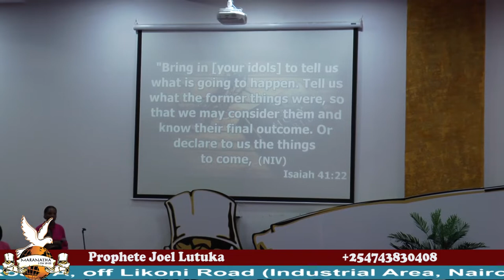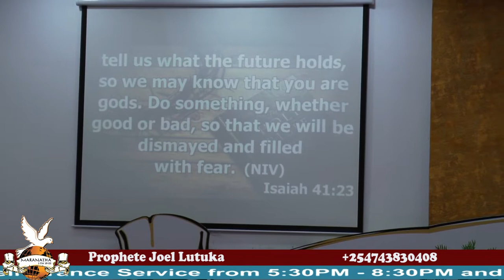Prophete Joel Lutuka on "HE WHO IS FROM ABOVE" (Part 1)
9.1.2019